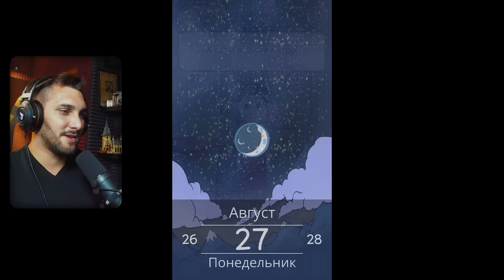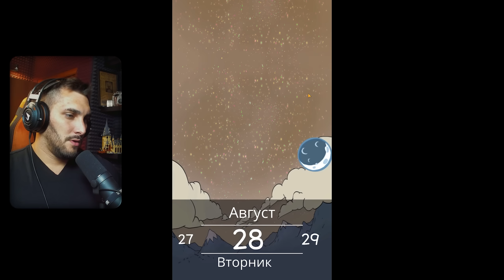My Child Lebensborn: Карин / Новелла / Мое дитя Лебенсборн - Прохождение #3